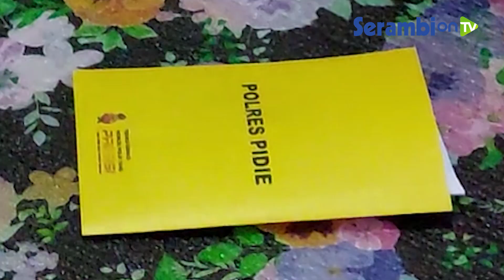Kapolres Pidie Serahkan Donasi untuk Penderita Bocor Jantung di Kecamatan Glumpang Tiga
Laporan Idris Ismail | Pidie

SERAMBINEWS.COM, SIGLI -  Rasa haru menyelinap bagi hati pasangan suami istri, Effendi (39) dan Afriani (35) warga Gampong Munjee, Kecamatan Glumpang Tiga, Pidie.

Tanpa diduga, orang nomor satu dijajaran Polres Pidie, AKBP Padli bersama istri, Ny Yayuk Padli dan rombongan, Rabu (19/1/2022) menyambangi rumah Effendi.

Kepada kapolres, sang istri Effendi, Afriani menyampaikan isi hati, bahwa suaminya sejak 2016 lalu hingga kini harus berobat rutin ke Rumah Sakit Umum Zainoel Abidin (RSUZA) Banda Aceh.

Selama enam tahun terakhir, Afriani juga yang menafkahi keluarganya dengan menjadi penjual air tebu.

Dengan kondisi keuangan yang minim, sejak sepekan lalu mereka meminta pertolongan ke rumah Yayasan Permata Aceh Mulia (YPAM) yang berada di Kota Sigli agar dapat mendapat dana agar sang suami, Effendi dapat dirujuk berobat ke RSU Cipto Mangunkusumo (CM), Jakarta.

Menindaklanjuti keluhan warga miskin ini, Co-Founder, YPAM, Hetti Zuliani mengadukannya kepada kapolres Pidie agar dapat berdonasi untuk biaya pengobatan bagi ayah dua anak itu.

Kapolres Pidie pun datang memberi bantuan berupa uang tunai puluhan juta agar dapat melanjutkan pengobatan ke RSUCM, Jakarta.

Bahkan pihak Polres juga akan menanggung biaya pendidikan anak sekolah Azka (6) yang masih duduk di bangku sekolah dasar.

Secara terpisah, Hetti Zuliani dari Yayasan Permata Aceh Mulia mengatakan, pihak yayasan membuka dompet peduli yang disalurkan melalui rekening Bank Aceh Syariah (BAS) 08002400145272 Atas Nama Nurraida atau dapat melakukan Konfirmasi donasi pada nomor kontak (Hp) 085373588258.